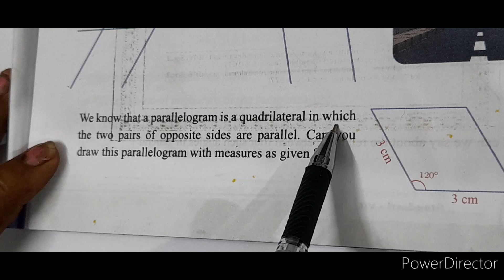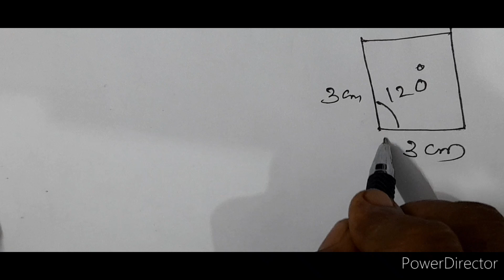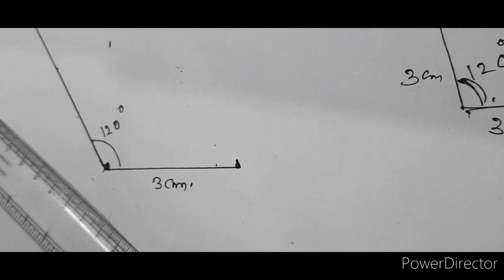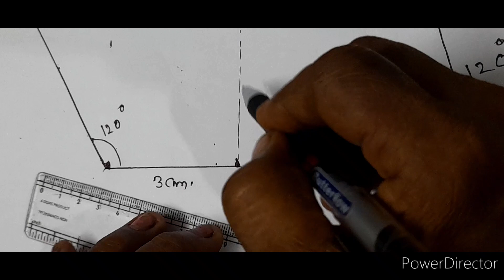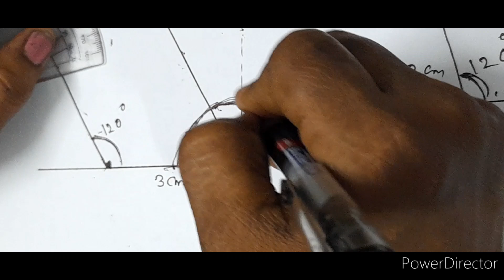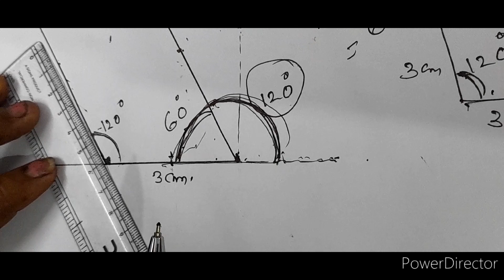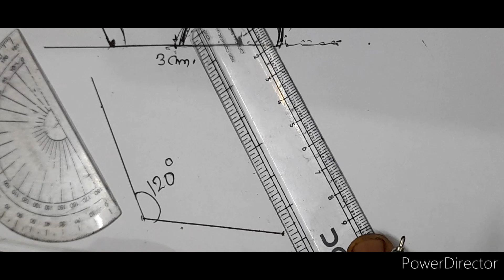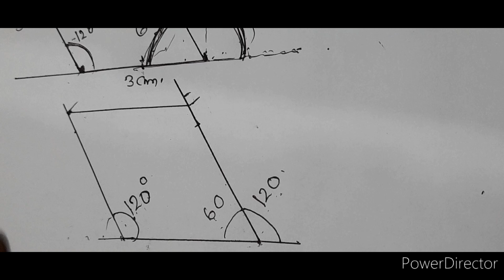Maths. Class 7.New Text. Parallelogram (സാമാന്തരികം ) വരക്കാം. Part (2).Eng& Mal.20 June 2024